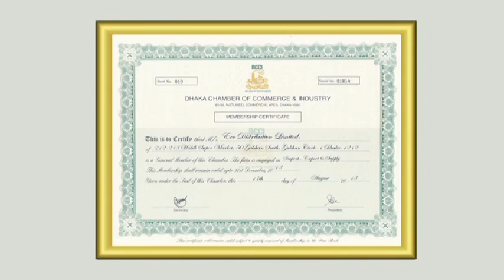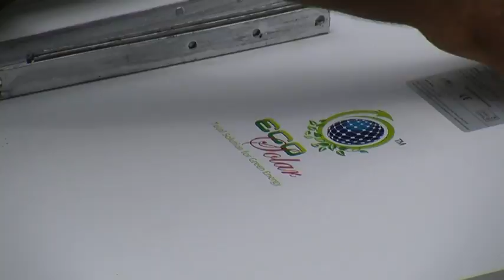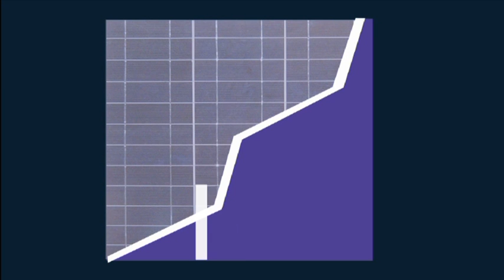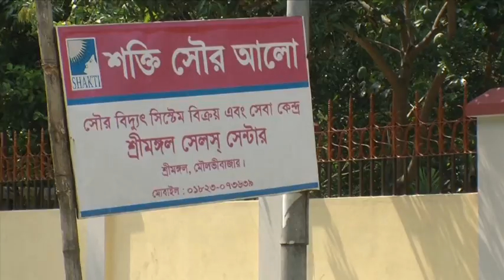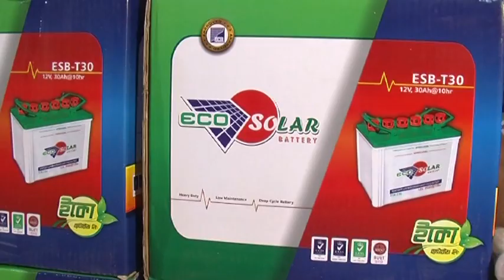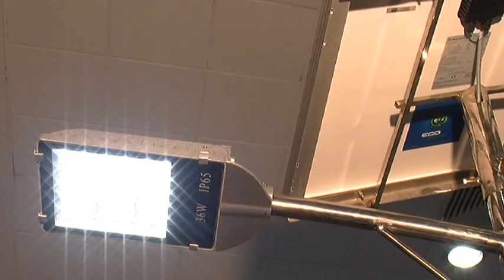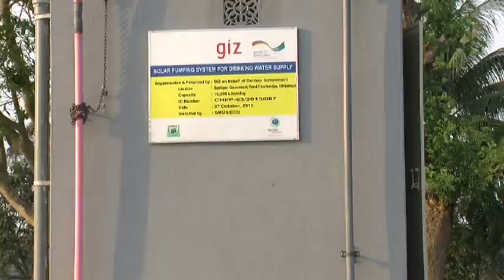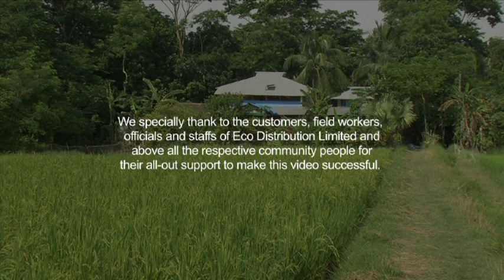Solar Energy Scenario in Bangladesh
Electricity and livelihood development is the two sides of a coin. It is certain that in course of time there will be no conventional fuel reservation in our planet for production of electricity. Renewable energy technology will be the ultimate source of energy to produce electricity.  At present, cost of renewable energy technology for production of electricity is comparatively higher than production cost of electricity by using conventional energy resources. Unfortunately in developing country most of the under privilege people who live in remote area has no access to grid electricity. As a result they cannot use their full potential for the development of their livelihood. However renewable energy technology can be a solution for generating electricity in remote rural area but due to high investment cost of technology such (under privilege) people cannot afford the technology. Appropriate financing mechanism and guaranteed support service can popularize the PV technology in remote rural areas. To address the issue ECO Distribution Limited (EDL) was founded in 2010 by a group of committed people who have long experience in renewable energy sector.

We try t do our best practice to keep the eco system of our planet in harmony.